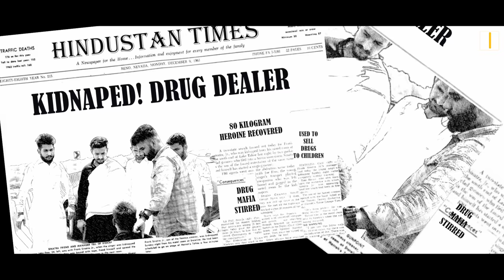Leopard | Sunil Verma | Sunil Balhara | Rajesh Bhadu Latest Haryanavi Song 2021 | Fkera Records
Leopard si chaal, meri aankh reh laal...
Leopard (Official Video) Sunil Verma | Sunil  Balhara | Latest Haryanavi Song 2021 | Fkera Records |sunil verma new song
फ़कERA Records presents a Super Hit Haryanvi Video song "Leopard" Sung by  Sunil Balhara, Music by  "The Villager" Penned by "pankaj Choudhary" Starring Sunil Verma & Directed By Rajesh Bhadu.

Leopard | Sunil Verma | Sunil  Balhara | New Haryanvi Songs haryanavi 2021 | फ़कERA Records | Fkera Records 2021

► Starring :- Sunil Verma
► Co. Artist :- Mandeep Dahiya , Deepak Sharma , Vishal Mann , Shiv Banga , Kamal Gaur, Chandan Sharma.
► Song :- Leopard
► Singer :- Sunil Balhara
► Lyrics :- Pankaj Choudhary
► Music/Mix Master :- The Villager
► Director :- Rajesh Bhadu
► Assistant Director: Deepak Sharma
►Edit &DI :- Viki Taak
► Poster & Promo :- Chaudhary Jaideep
► Video By : Infinity Creators
► Special thanks :- Aditya Agarwal, Joginder saini ji, & All Team Triminati Records
► Company/Label :- Fkera Records Pvt Ltd

Copyright @ Fkera Records